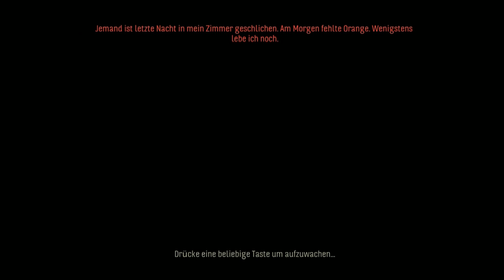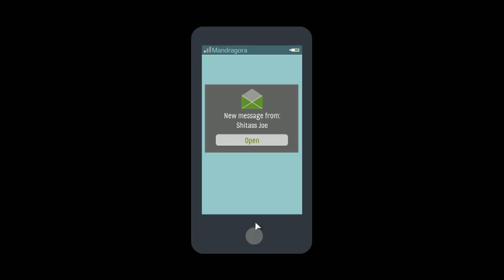Skyhill [006] - Ne Ne Ich kack mich ein ! ★ Let`s Play Skyhill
Der Dritte Weltkrieg ist vorbei, die Welt mutantenverseucht und dir gehen die Vorräte aus. Kämpfe dich von deinem Penthouse aus bis nach unten. Kombiniere Waffen, suche Nahrung und erreiche den Ausgang. Anderenfalls wirst du zerfleischt. Oder verhungerst. Oder beides.